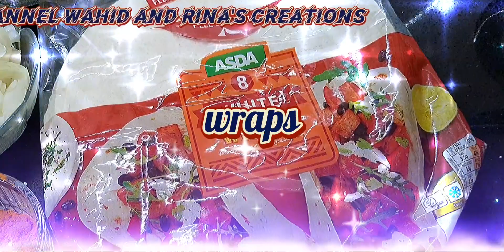Delicious crispy oven baked cheesy wrap | WR Creations